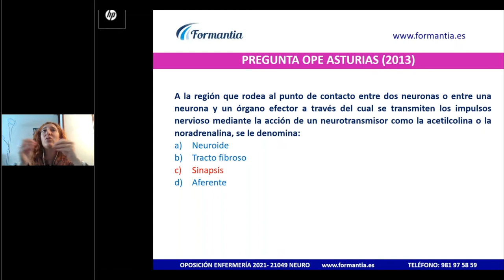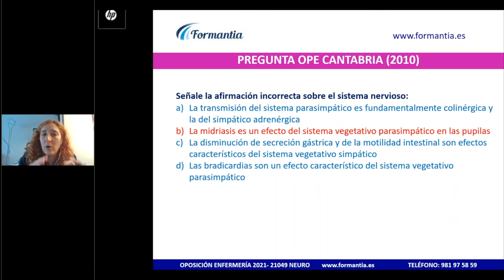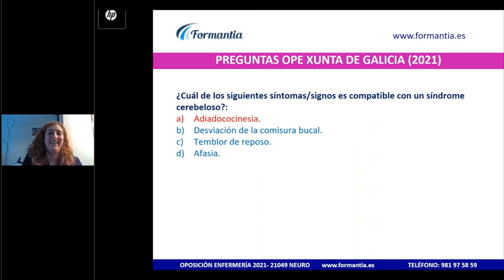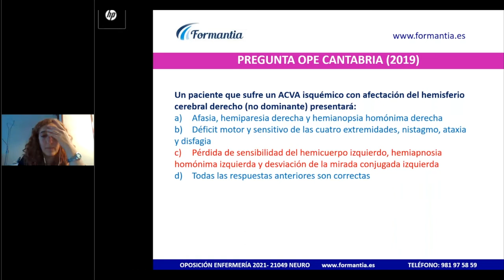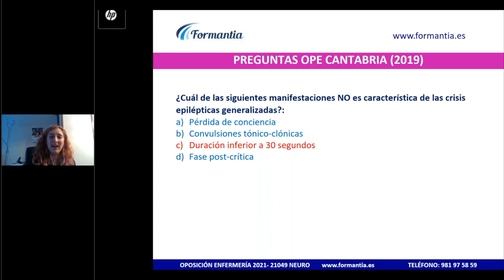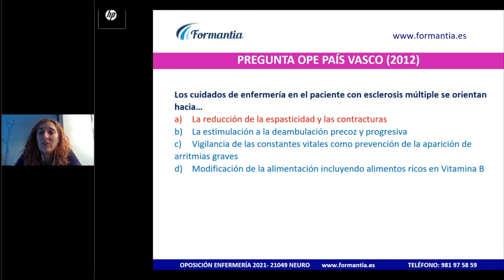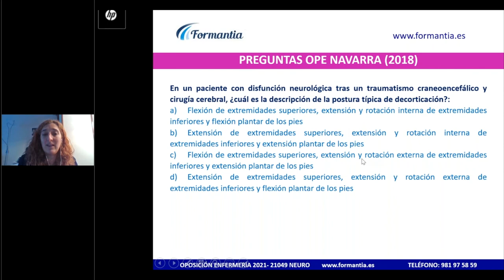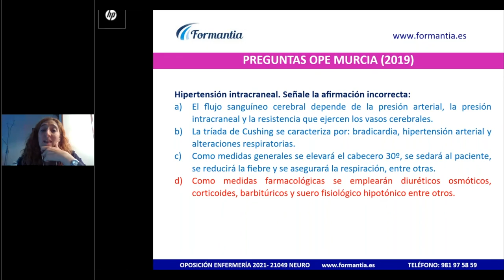🟠 ENFERMERÍA - Tests Corregidos Oposición - Tema: Valoración y Cuidados Neurológicos - Demo.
Aquí tienes una demo de nuestros Tests Online Corregidos de Enfermería. Para tener éxito en tus oposiciones, no llega con acertar la pregunta, es imprescindible saber cómo llegar a la respuesta correcta. Pero no te preocupes, ¡nuestras justificaciones te enseñarán el camino!

Además, gracias a nuestros Tests a la Carta repasarás lo que el algoritmo sabe que necesitas reforzar. Maximiza los resultados para tu Oposición de Enfermería y otras Oposiciones Sanitarias con nuestro Método Formantia.

¡Tenemos más recursos para ti! No te pierdas todos los recursos disponibles de Valoración y Cuidados Neurológicos:

Vivir y opositar es posible.